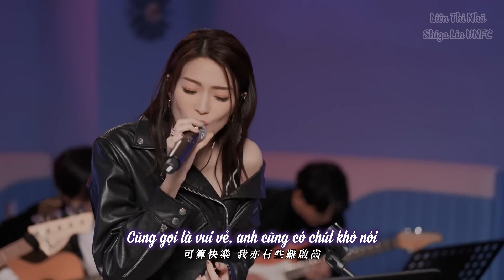[VIETSUB] Shiga Liên Thi Nhã - Rốt Cuộc Đã Xảy Ra Chuyện Gì 到底發生過什麼事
Vietsub by:
Liên Thi Nhã - 連詩雅 - Shiga Lin VNFC